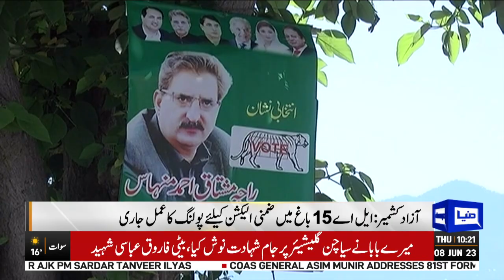Polling for By-Election On AJK Legislative Assembly Seat Underway | Dunya News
Polling for by-election on Azad Jammu and Kashmir Legislative Assembly contituency LA-15 Bagh-2 is continuing.

The AJK Election Commission has made all arrangements for holding the election in free, fair and transparent manner. Polling started at 8am in the morning which will continue till 5 pm in the evening without any break.

The seat fell vacant following disqualification of ex-prime minister Sardar Tanveer Ilyas by AJK High Court in a contempt of court case.

At least 101,186 voters, including 53,108 males and 48,038 females, will exercise their right to vote in today’s (Thursday) by-election. At least 189 polling stations have been set up in the constituency out of which 29 polling stations have been declared as sensitive and 20 as highly sensitive.

The administration has decided to deploy over 2,578 police officials and 600 Rangers and FC personnel to maintain law and order on the by-election day.